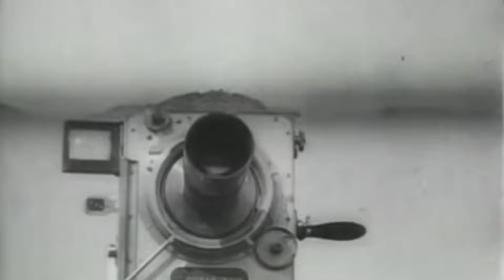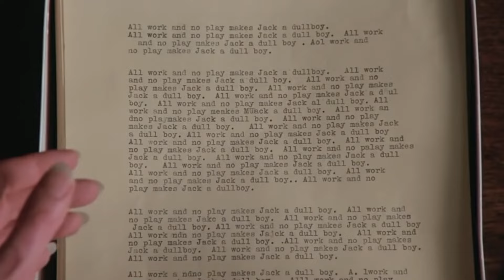Movies Without Scripts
this episode will talk about movies without scripts. i will discuss early films, documentaries, landscape films, and films with grounded but unique ideas. i will try to smooth into the next episode topic from there. i left a lot of potential movies out because i felt they would fit better in future episodes. hope you all enjoy this one!